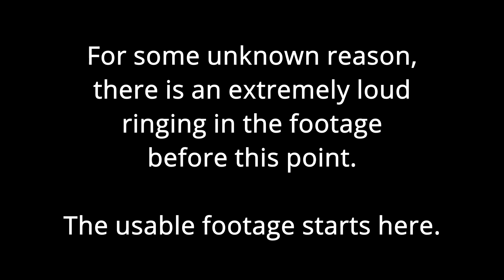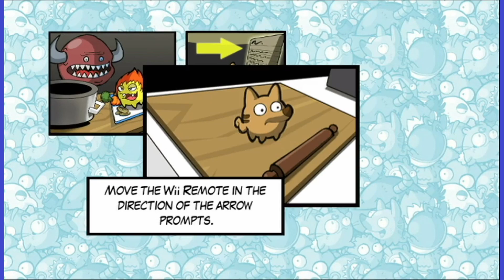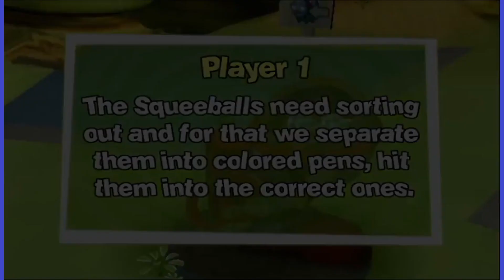Squeeballs Party | Shovelware - Couch Stains